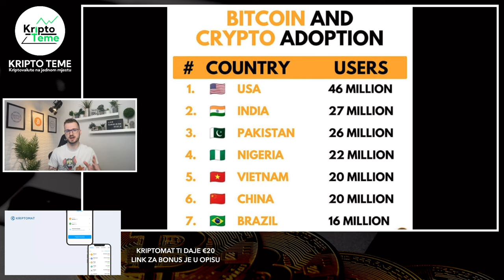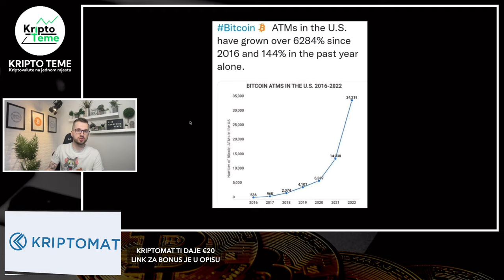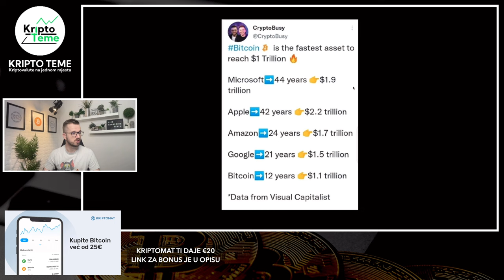KRIPTOVALUTE DANAS - Novosti iz svijeta kriptovaluta 18.08.2022. - Kripto teme, Bitcoin Ethereum itd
Uskoro kreće KRIPTOMAT EARN a to znači da ćete dobivati dodatni postotak na sve kriptovalute dok stoje na kriptomatu.

PROJEKT VALIDUS
BESPLATNA REGISTRACIJA

POTEZ DANA ZA BITCOIN
BITCOIN JE MRTAV! Balon koji se ispuhao
BITCOIN PADA NA $20.000
Kriptovalute
Kriptovalute 2022
How to invest in crypto
Kriptovalute 2022
Bitcoin cijena
kriptovaluta bitcoin
Kriptovalute bitcoin
bitcoin cijena
ethereum cijena
kripto akademija
bitcoin akademija